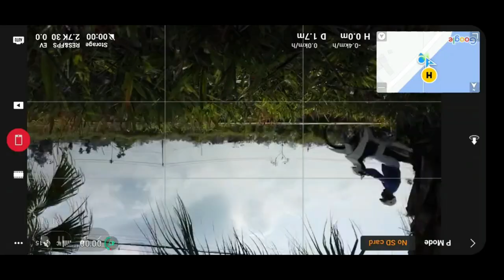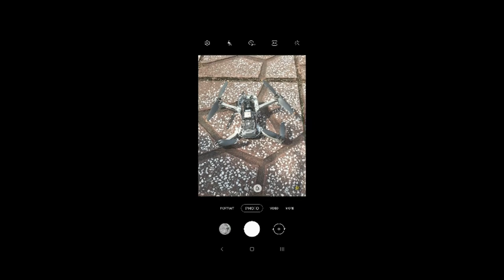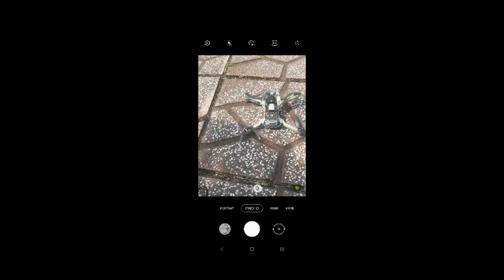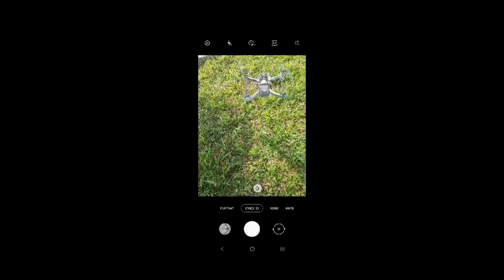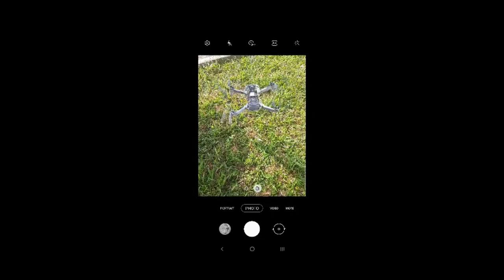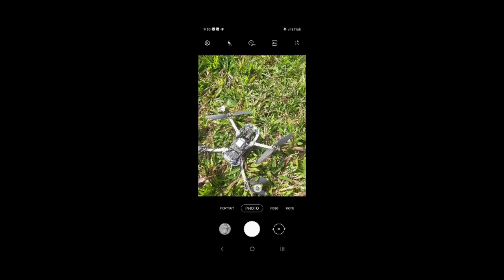Mavic mini SE | mini 2 | mini ... bay với cánh quạt của Mavic mini 3 Pro có được không?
Mavic mini SE | mini 2 | mini bay với cánh quạt Mavic mini 3 Pro có được không?

Đây là 1 con máy bay "thập cẩm" được lắp ráp từ rất nhiều dòng máy DJI Mavic mini khác nhau